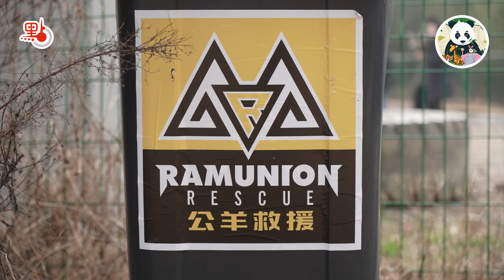土耳其救援立大功 搜救犬Lucky是怎樣養成的？土耳其地震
在馳援土耳其的中國救援力量中，公羊救援隊的搜救犬Lucky上崗首日，便成功搜尋到了一名具有生命體徵的成年男子，受到不少網友的關注與點讚。那麼，一條優秀的搜救犬究竟是如何養成的呢？近日，記者來到位於杭州市餘杭區百丈鎮溪口村的公羊會搜救犬訓練基地，見到了剛剛回來的Lucky與他的訓導員高之江，他們用實操練習向記者證明了，土耳其的成功搜救不僅僅是幸運，更是實力的象徵！

「那是在土耳其當地時間2月10日下午，我們收到消息，在哈塔伊省伊斯肯德倫海邊的一處廢墟下，可能有倖存者。」高之江回憶道，「我們必須全力以赴，用最快的速度找到人！」高之江說，當他帶着Lucky來到廢墟時，已經有好幾條別國的搜救犬在旁邊等候了，此前它們曾試圖搜尋倖存者，卻沒有成功。

「整片廢墟大約有100多平方米，地上到處都是斷裂的瓦礫和碎掉的玻璃渣，對於搜救犬而言，屬於比較惡劣的環境。」高之江說，他怕Lucky被劃傷，抱着它來到最高處，然後下達了「搜」的指令。大概十多分鐘後，就聽到Lucky發出了興奮的吠叫聲，這也是它找到人的信號！「或許Lucky也感應到了事態的緊急，以往它都是用吠叫來發出信號的，這一次它竟然還不停地用爪子刨地，想把倖存者挖出來似的。」

很快，公羊隊的救援人員便帶着生命探測儀來到了Lucky所在的位置，並成功搜尋到了埋在廢墟下深達兩米多的一位倖存者。「Lucky將我們的搜尋範圍從100多平方米縮小到了5平方米以內，節約了大量的搜尋時間，為倖存者打開了生命的通道。」高之江說，事後，他把土耳其救援隊贈送給自己的金槍魚罐頭給了Lucky，作為它良好表現的獎勵。「我沒捨得吃，一直存着，正好給小傢伙加加餐。」